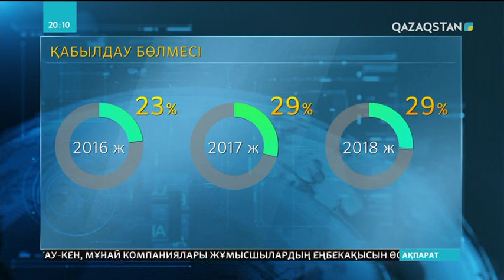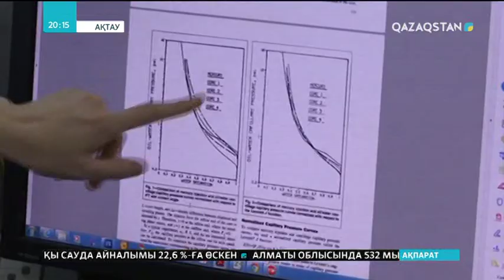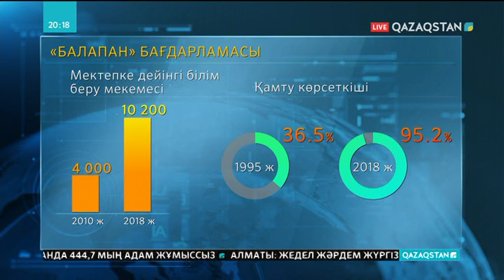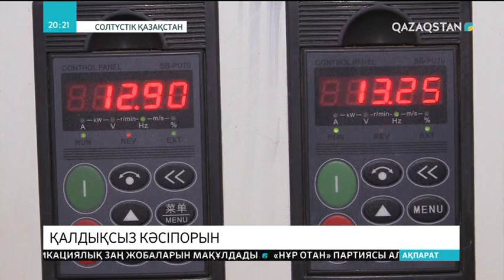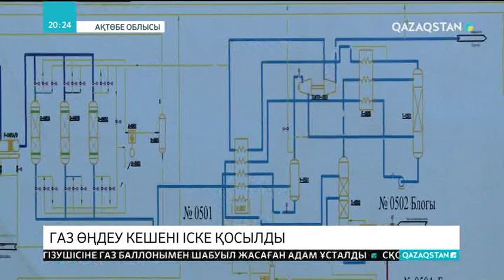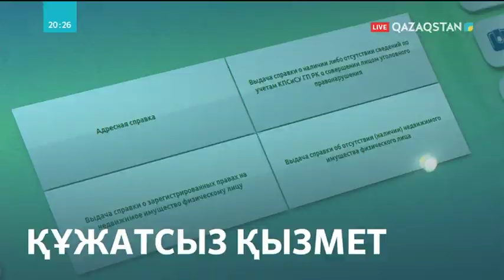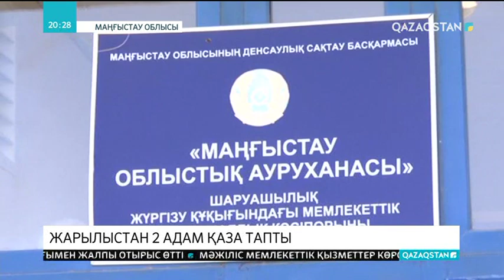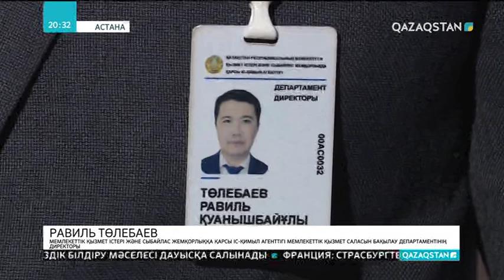12.12.2018 - Ақпарат - 20:00 - Уақытынан асыра жұмыс істегендер жауапқа тартылып жатыр